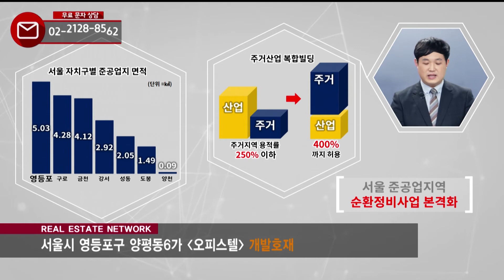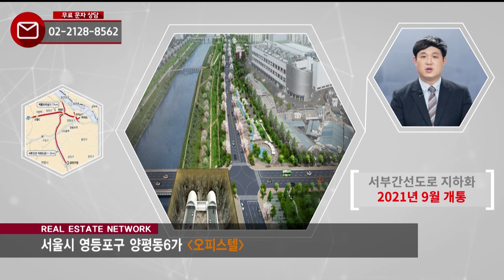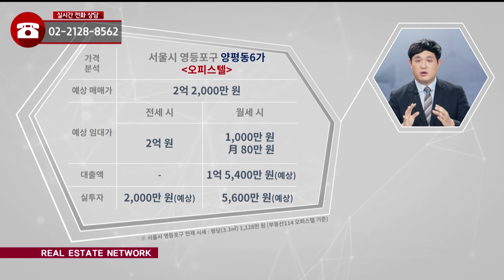부동산네트워크 : 다양한 개발호재로 풍부한 임대수요! ‘서울시 영등포구 양평동6가 오피스텔’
정솔 이사(하우스토리)가 소개하는
서울시 영등포구 양평동6가 오피스텔

[투자포인트]
▶ 여의도, 마곡, 마포 등 직주근접 입지
▶ 강변북로, 올림픽대로 등 사통팔달 교통망
▶ 2021년 7월 준공 완료